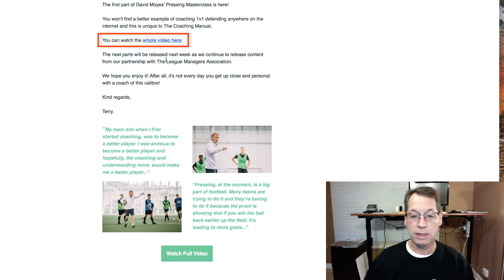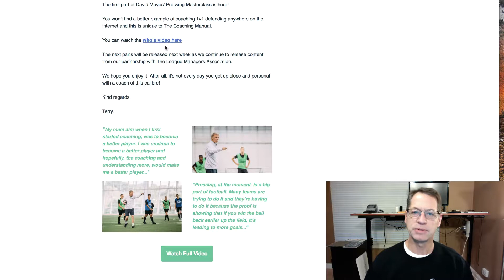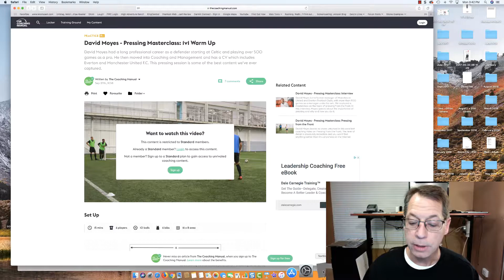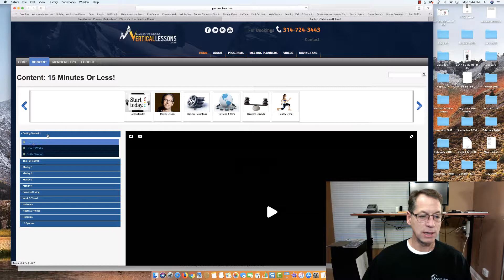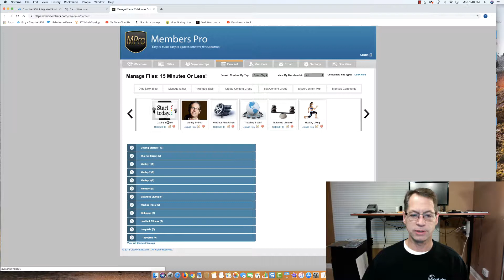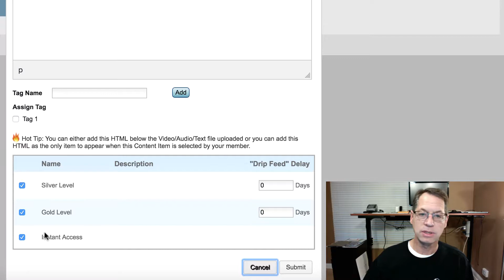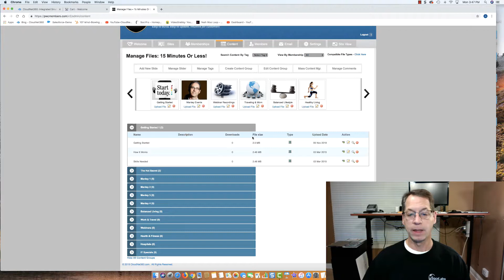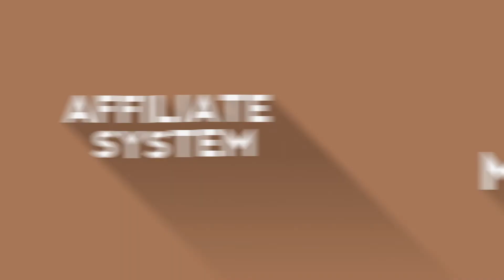Simple Trick for Lead Generation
- Capture more leads with this 1 simple trick and AVOID making this common mistake when using a membership site for lead generation.